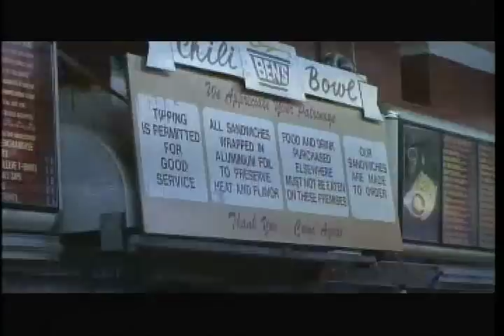Mencicipi Chili di Ben's Chili Bowl - VOA Pop Notes "Episode Ben's Chili Bowl"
Di Washington DC, berdiri sebuah restoran yang sederhana tapi sangat tersohor dan keberadaannya menjadikan tempat ini salah satu 'landmark' kota ini. Namanya, Ben's Chili Bowl dan khusus menyajikan chili, hot dog, dan menu khusus, yaitu 'half-smoke.' Pelanggannya antara lain bintang komedi Bill Cosby. Presiden Barack Obama pun pernah mampir ke tempat ini.